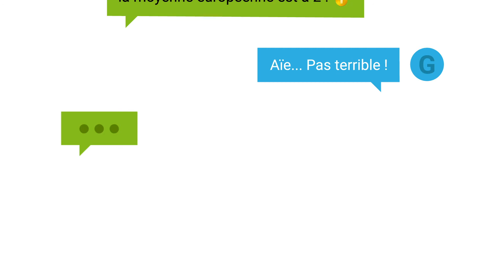Rencontres #132 : GIF Thésée DataCenter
Dans les Yvelines, en région parisienne, une nouvelle génération de data centers à la pointe de l’efficacité énergétique est en train de prendre forme. Un projet, porté par la société Thésée DataCenter, qui n’aurait pu voir le jour sans les équipes de SPIE ICS qui assurent la sécurisation du site et la mise en œuvre de technologies de pointe, comme l’intelligence artificielle, pour atteindre des objectifs de performance énergétique ambitieux : la réduction de la consommation électrique et de l’empreinte carbone de 25% par rapport aux data centers de colocation les plus récents. Pour en savoir plus, lisez Rencontres #132